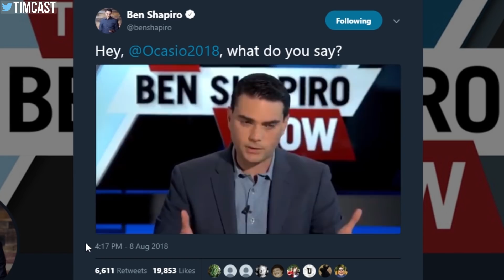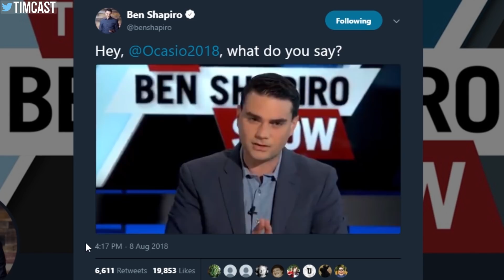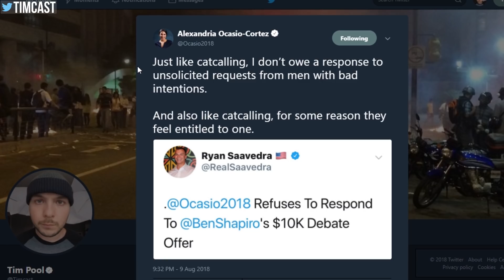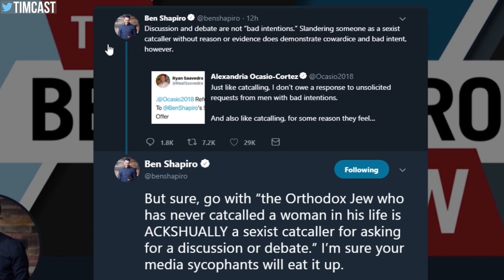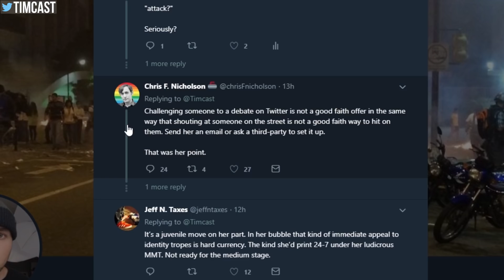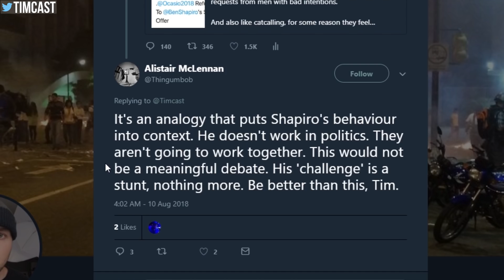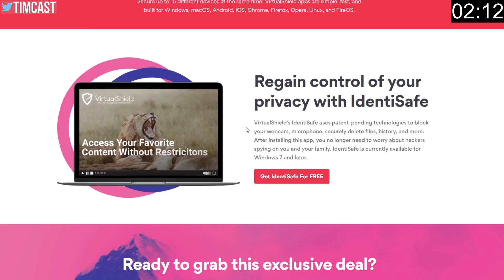Ocasio-Cortez Likens Ben Shapiro Debate Offer to Harassment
Ben Shapiro's offer to Alexandria Ocasio-Cortez was rebuffed with a comment likening it to catcalling. This caused an eruption in the hellscape that is twitter with people on both sides hooting and hawing.

The left said it was a sign of male entitlement, the right said it was obvious fear of losing a debate.

To me it says that the left is fractured in more ways than one. There needs to be more liberals willing to engage conservatives.

UPDATE: After filming this video Ben responded to my questions "did he reach out to Cortez through traditional channels before making the appeal" by saying
"No, we didn't. It was a rather spur-of-the-moment thing."

MY GEAR
360 Camera (VR)

Tim Pool
330 Washington Street - PMB 517